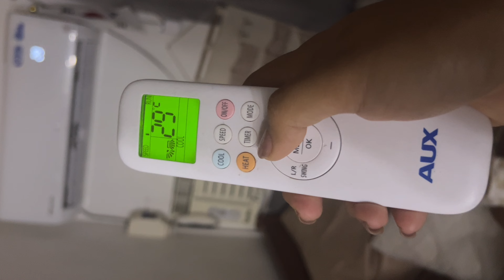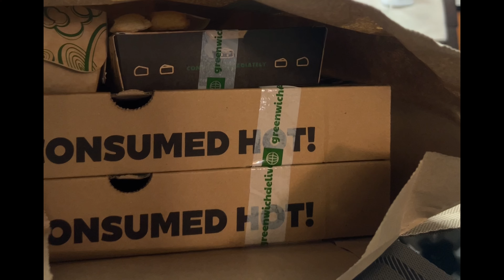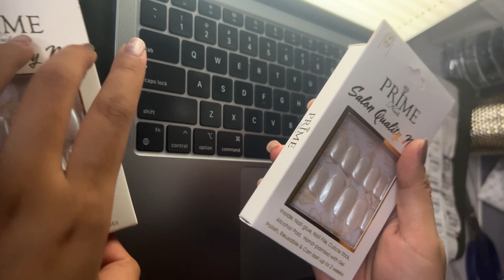Life at Home - Mommy Kath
What would you like to see next on my videos?

Shopee: 👇🏻